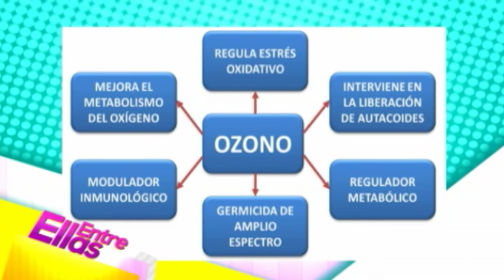Entre Ellas - Entrevista a Dr. Leonel Carvajal - Especialista en Ozonoterapia -28-6-16